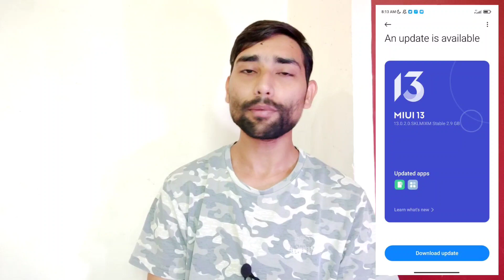Redmi 10 Prime Miui 13 With Android 12 Update India Rollout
FOLLOW ME --😊😊

Please.